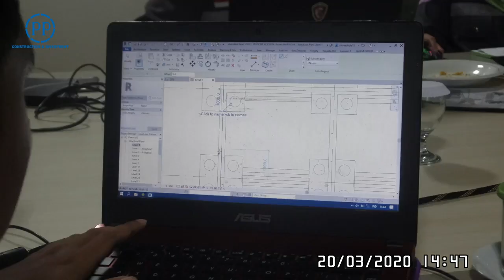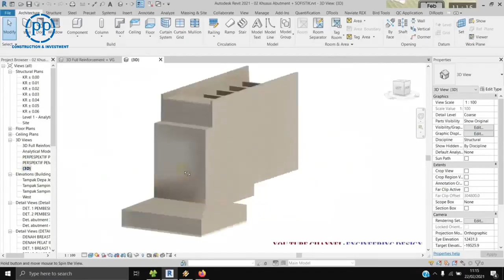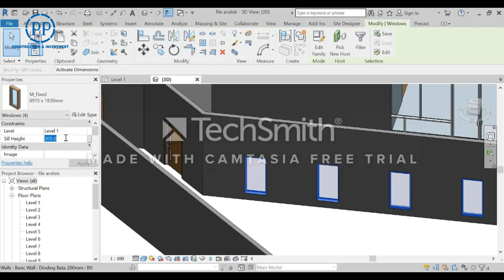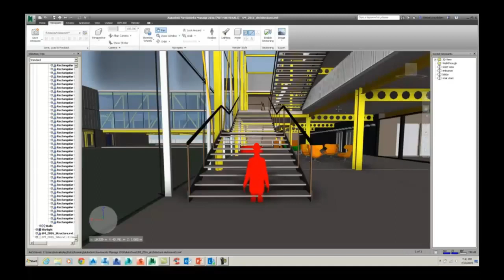DOKUMENTASI TRAINING #4 PP New Port Makassar 2021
DOKUMENTASI TRAINING BIM AUTODESK REVIT ARCHITECTURE, REVIT STRUCTURE AND NAVISHWORK.